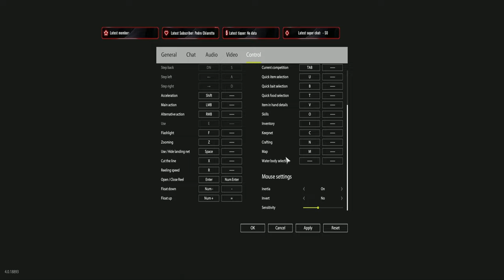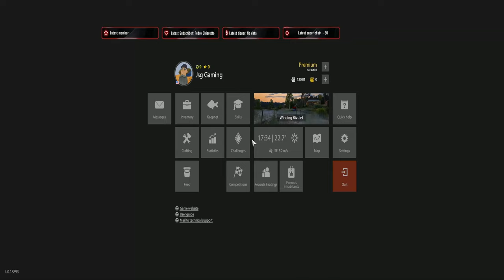Rf4 Winding Rivulet Float fishing episode 3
I'm back finally after a long break. Decided to work on the Russian Fishing 4 float fishing account a little bit today. Ended up getting some nice fish for a level 9.